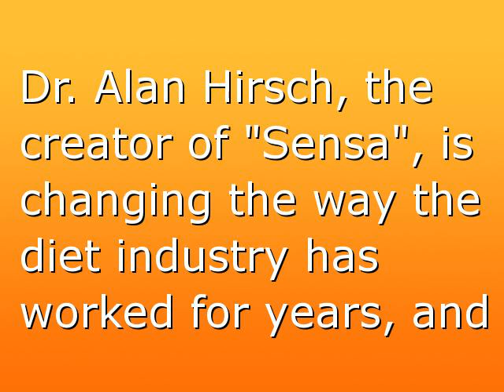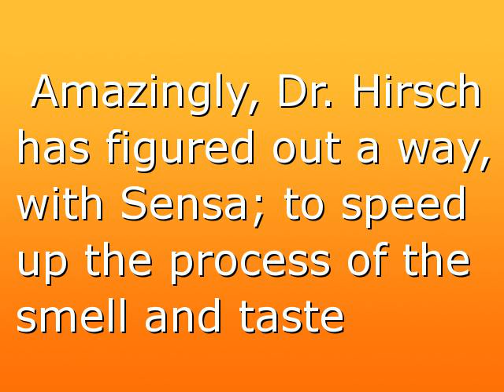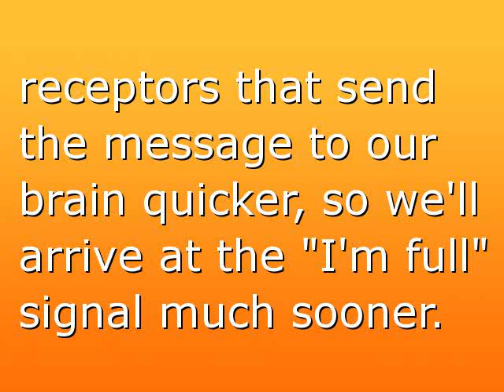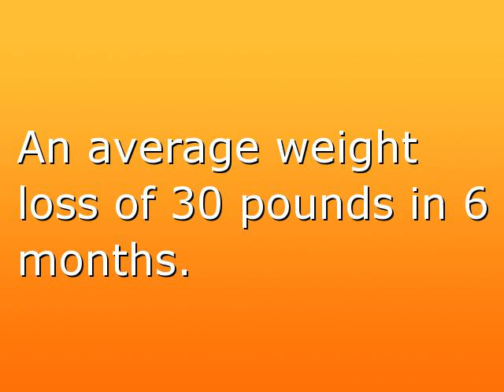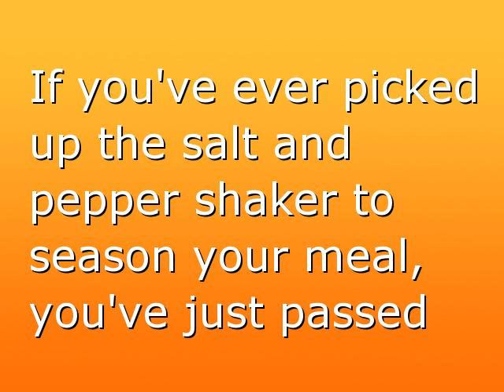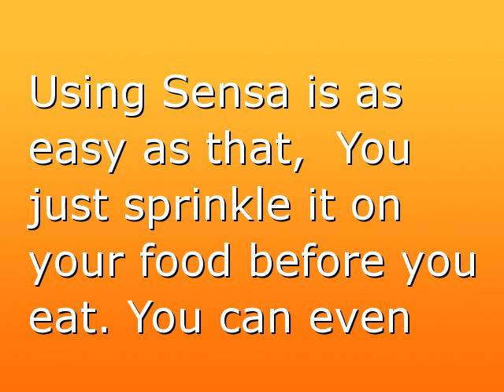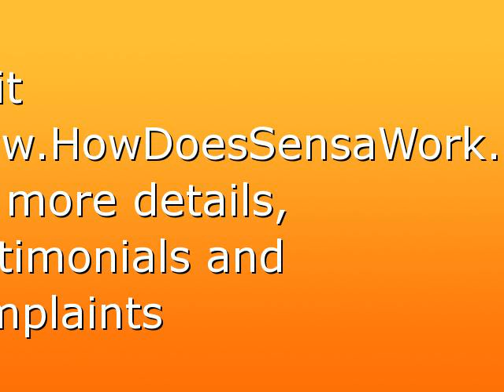How Does Sensa Work?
Does Sensa really Work ...
How Does Sensa Work - Thousands are asking "Does Sensa Really Work"?  The answer; scientifically proven; "Dr. Hirsch creator of "Sensa ", states that ...